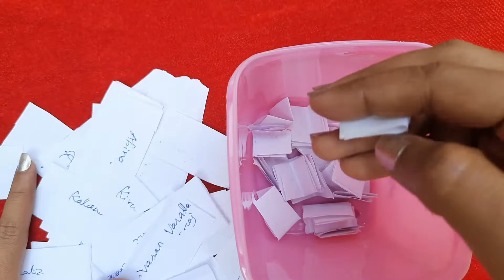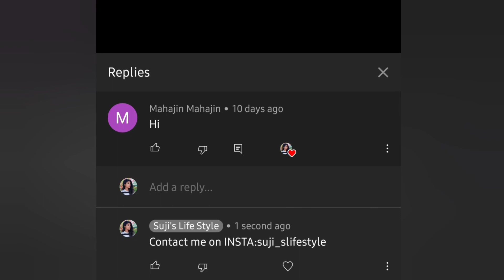குலுக்கள் முறையில் தேர்ந்தெடுக்கப்பட்ட அந்த 5 அதிர்ஷ்டசாலிகள் இவங்க தான்|Suji'slifestyle